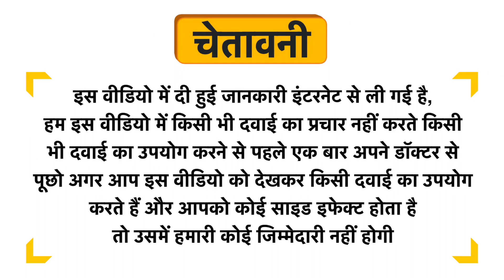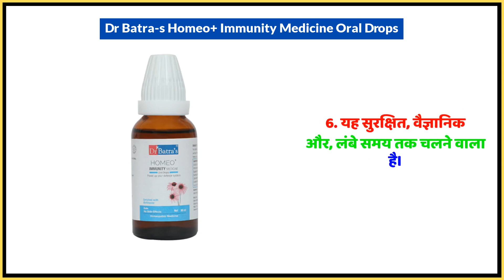Dr Batra's Homeo+ Immunity Medicine Oral Drops Uses in Hindi | Side Effects | Dose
Dr Batra's Homeo+ Immunity Medicine Oral Drops Uses in Hindi | Benefits | Side Effects | Dose